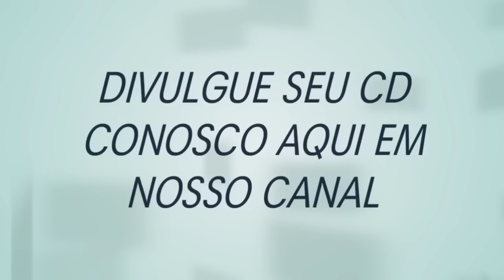GUILHERME SILVA CD NOVO 2023 | CD TBT GUILHERME SILVA 2023